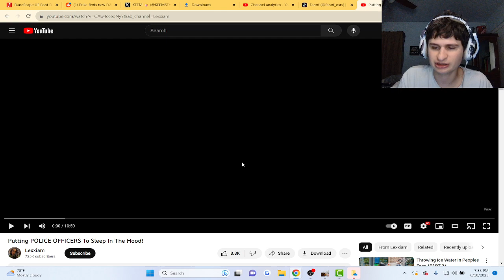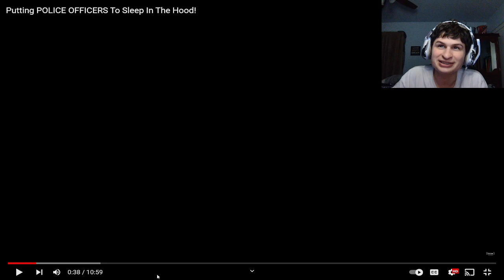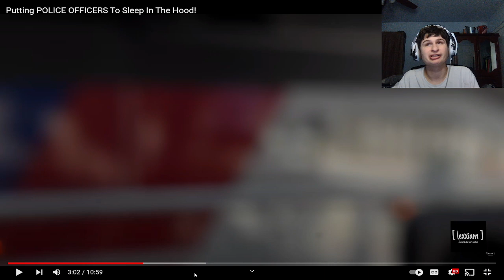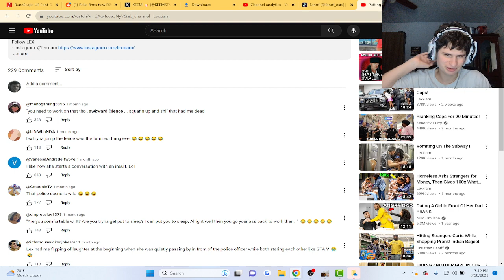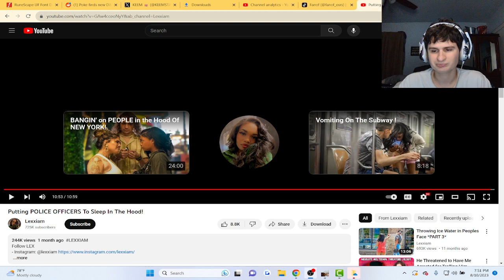Putting POLICE OFFICERS To Sleep In The Hood! | Reaction to lexxiam